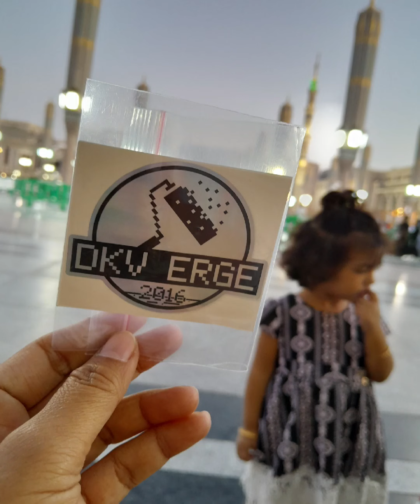Pengen punya 1 😁 - Amazing Umbrella di madinah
nyata beda yg dilihat langsung oleh mata dengan yang terekam kamera.
semoga yg sudah menonton video ini dimudahkan langkahnya menuju tanah suci. aamiin